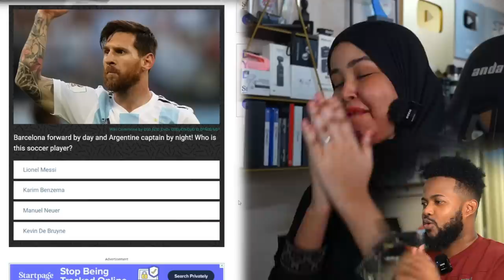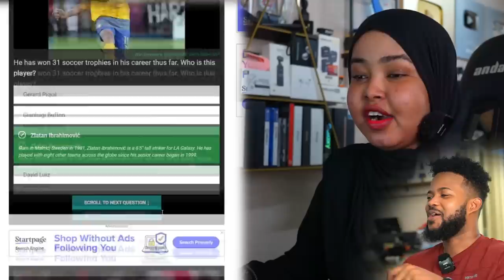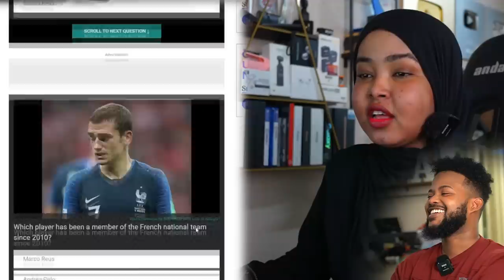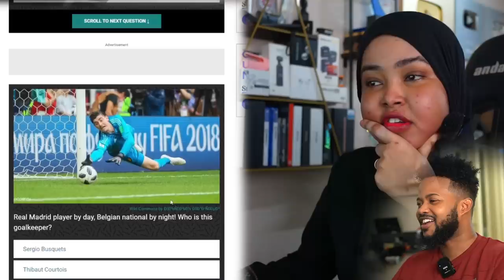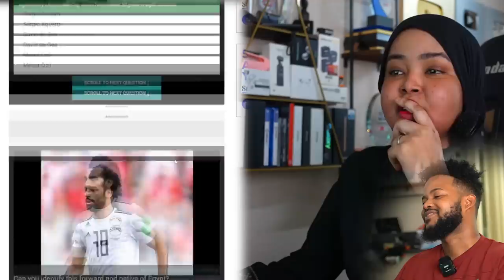AYAANIITA OO IGAADAY CAAWA WAAN YASAAYAY WLHI MAXAA DHACAY HEE hhhh